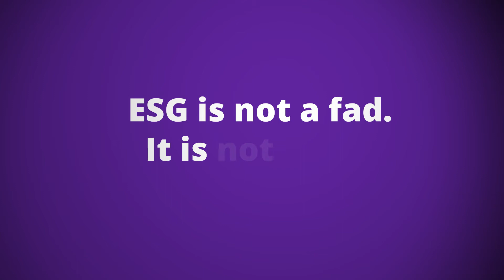Financial Services and ESG: rethink your strategy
Transitioning to a more environmentally and socially sustainable world has become an urgent business imperative for banks and other financial services institutions. The financial services sector has a huge role to play in making this transition through the mobilization of capital. However, sustainability is not only about ethical principles. It also has everything to do with the oldest of banking principles: risk.

Watch the video to learn how DXC helps the financial services sector to address this important issue.